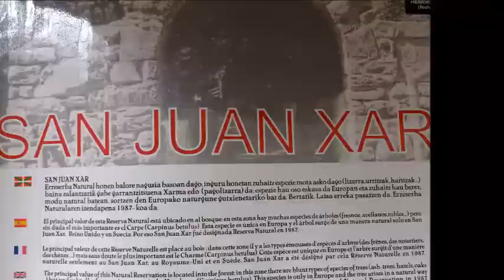Arantza 2 zatia 6 maila 21 22